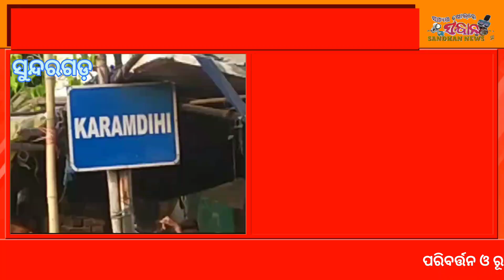ରାସ୍ତା ନୁହେଁ ସେ ମରଣଯନ୍ତା//Sundargarh